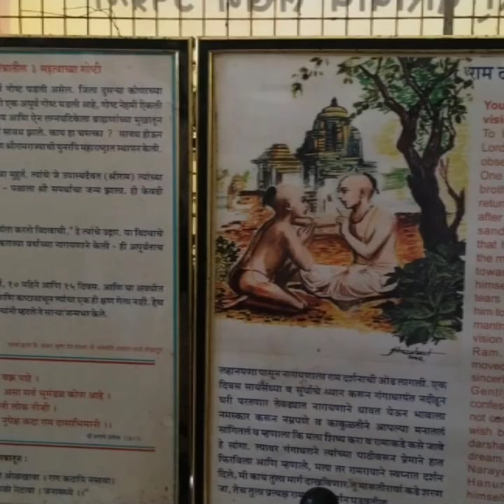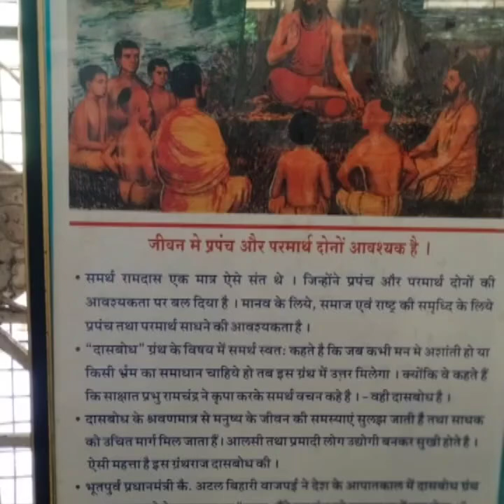25 सप्टेंबर, 2024